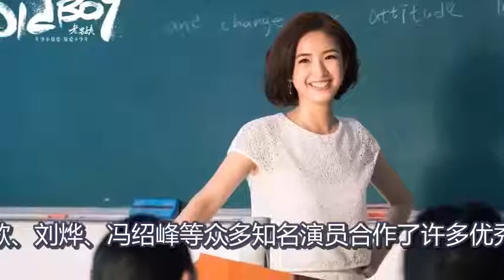5岁时被父亲遗弃16岁开始赚钱养家 敢爱敢恨的她堪称豪门低调女王